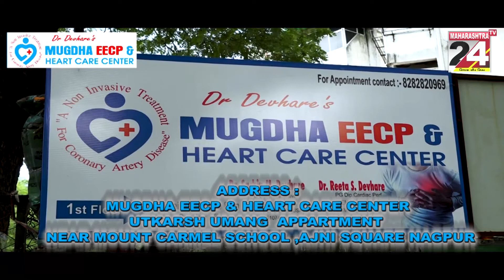हिंगणघाट-हिंगणघाट शहर मे बडे पैमाने पर धुम धाम से ताना पोला मनाया गया || 28 AUG 2022